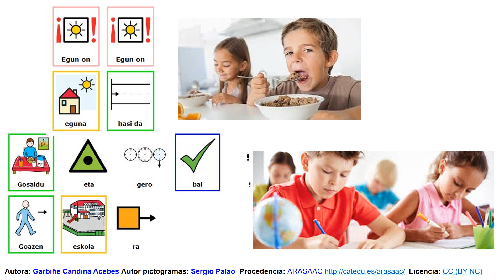EGUNA HASI DA / Pikto - abestia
Pikto-abestia
Musika: Katramila
Goizetik gauero abesti-jolasak.
Urtxintxa